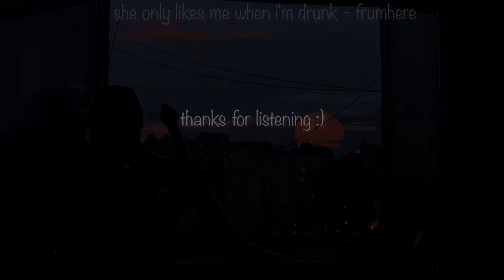Unwind - A Chill & Relaxing Mix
Tracklist:

0:00 ~ hiccup - verzache

3:50 ~ Forget It (ft. Oliver Tree) - Getter

6:27 ~ How Did I Get Here - ODESZA

8:27 ~ i'm sorry (ft. Shiloh) - swell

10:35 ~ With You (ft. Quinn XCII) - Illenium

13:35 ~ Begin (ft. Wales) - Shallou

17:21 ~ Alone - Petit Biscuit

21:37 ~ Zimbabwe (Flume Remix) - New Navy

25:05 ~ Intro (Thinking) - Mounika.

26:56 ~ Take Me - Martin Mittone

30:48 ~ she only likes me when i'm drunk - frumhere

Thanks for listening to this short mix I made of some similar sounding/feeling songs.

---Follow Me---